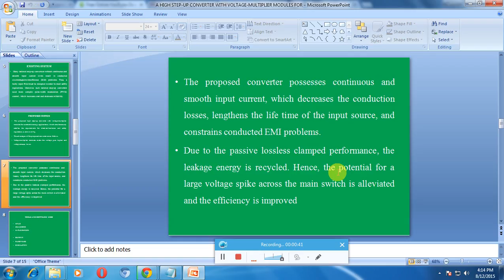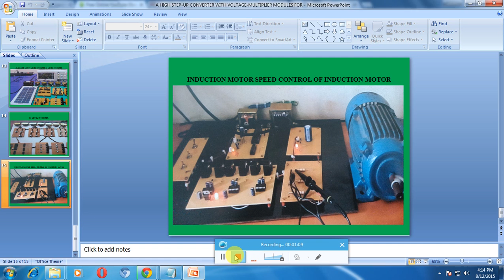IEEE 2015 POWER ELECTRONICS A HIGH STEP UP CONVERTER WITH VOLTAGE MULTIPLIER MODULES FOR SUSTAINABLE